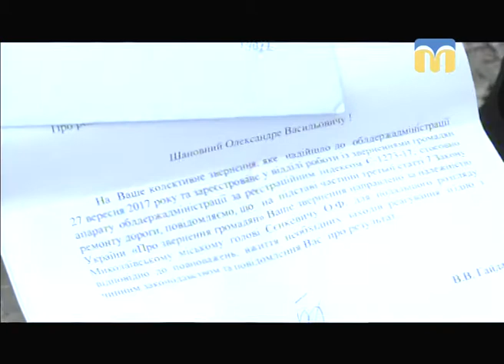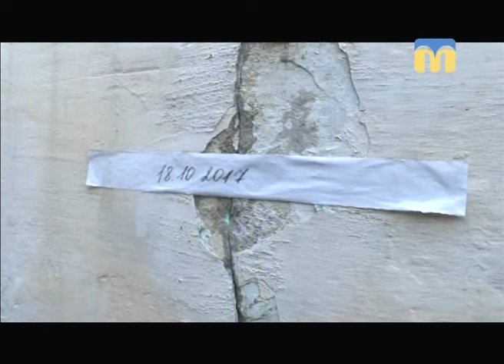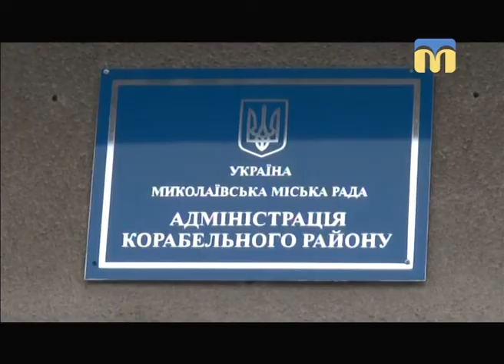ТНМ — сюжет. Жителі провулку Широкий (Широка Балка) чекають на ремонт дороги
Оператори: Олександр Попов, Олександр Пан.